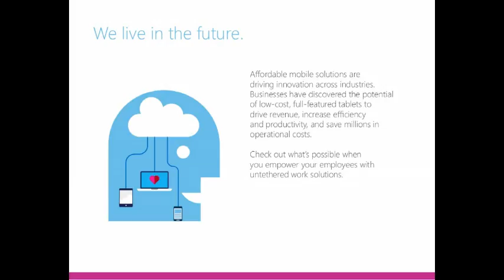Educational Video Part 18